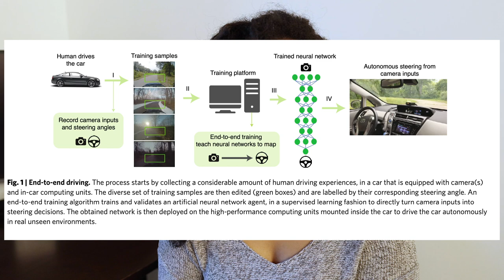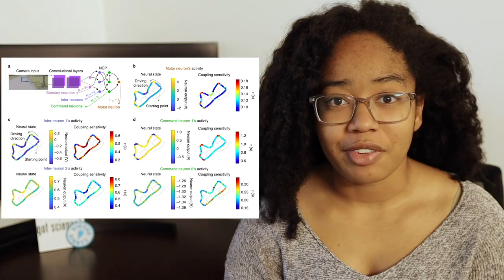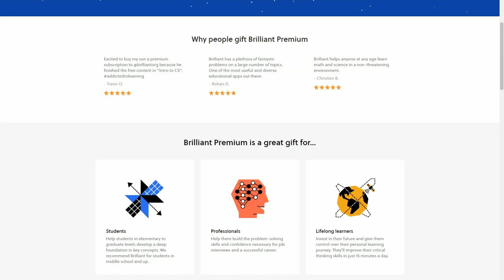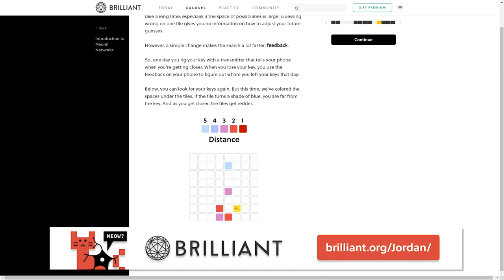This Brain-Inspired AI Can Teach A Car To Drive With 19 Neurons | C. elegans + Neural Control Policy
Sign up for Brilliant to get started on your machine learning journey

Turns out we might have a lot to learn from worm brains when it comes to autonomous driving. Who knew?